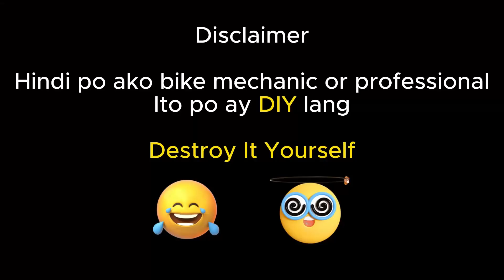INSTALLING HASSNS MD5 RIGID FORK & RAGUSA SEALED BEARING HEADSET | DIY | TREK MARLIN 6 2022